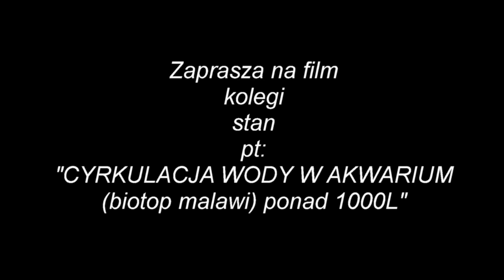CYRKULACJA WODY W AKWARIUM biotop malawi ponad 1000L - stan